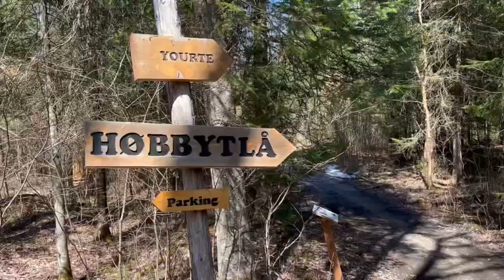On dort dans une Yourte de Mongolie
On passe 24h dans une Yourte de Mongolie!

On dort dans un hébergement insolite au Toits du Monde à Nominingue.